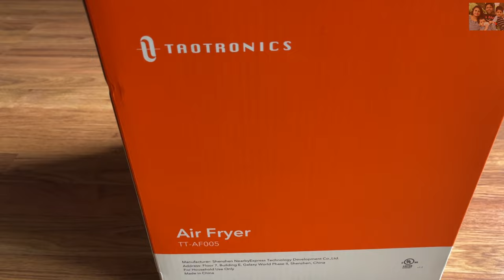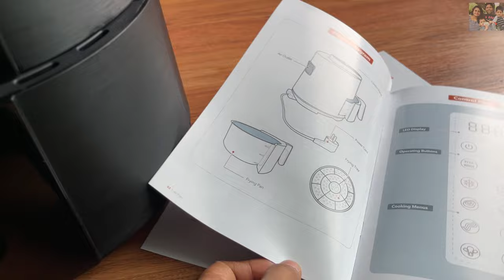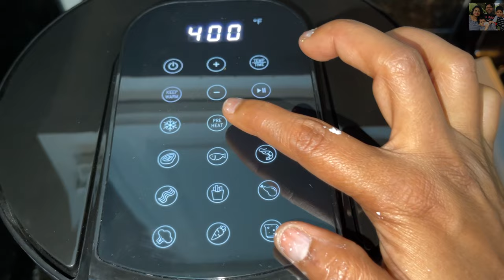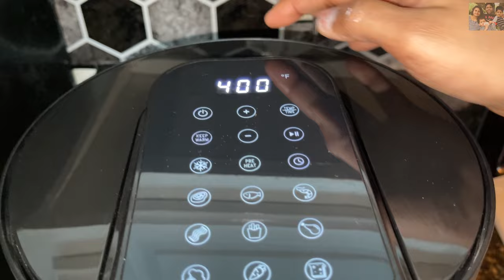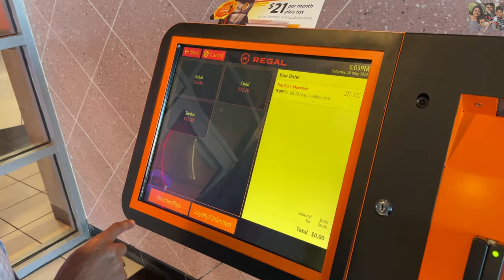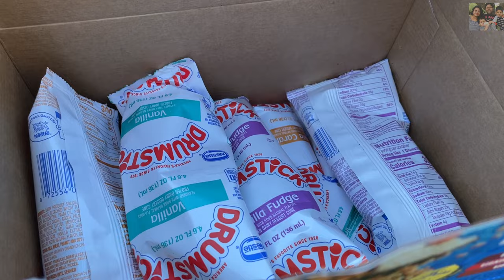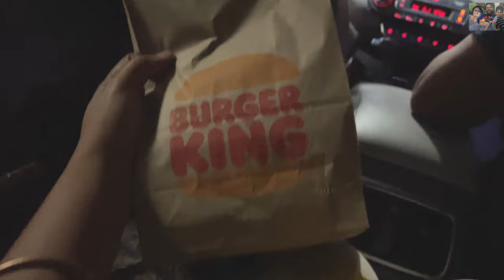Airfryerல பகோடா போட்டோம்~We Invited friends for Lunch and Movie at theatre/Family Traveler VLOGS2022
Taotronics AirFryer link

We love traveling together as a family. We (Satish, Swetha) are from Chennai, Tamil Nadu, India and currently residing in USA.